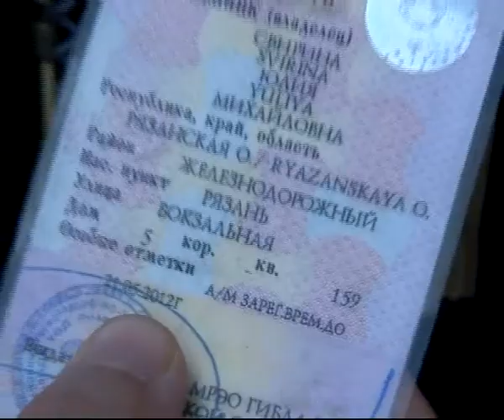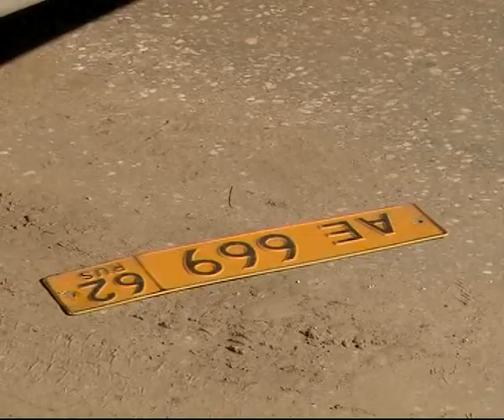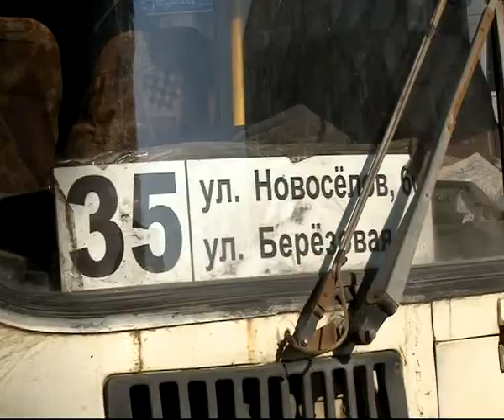В Рязани проверили автобусы и маршрутки